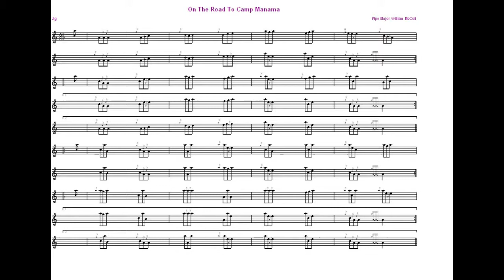On The Road To Camp Manama Jig